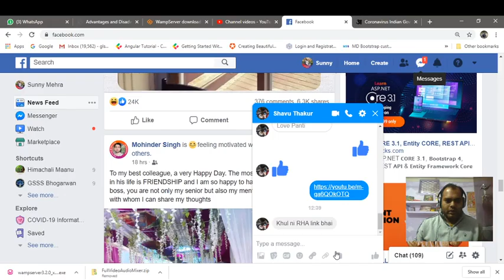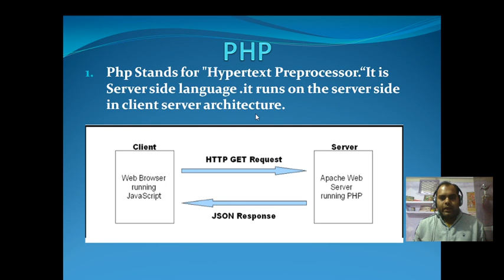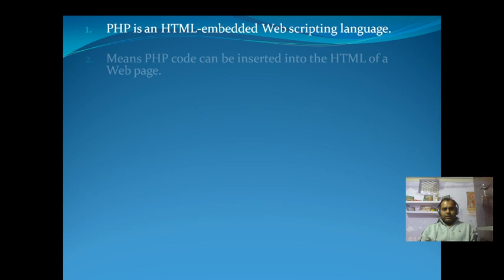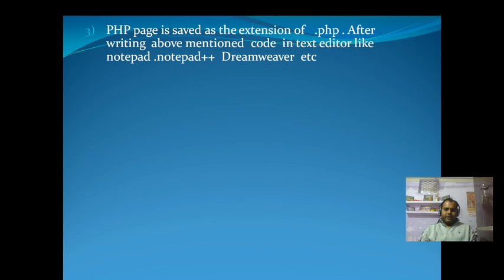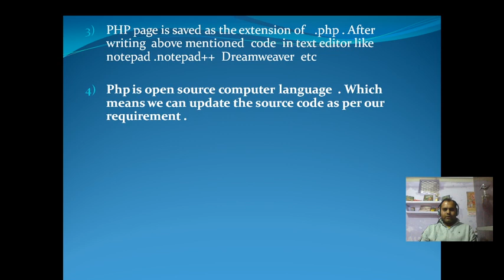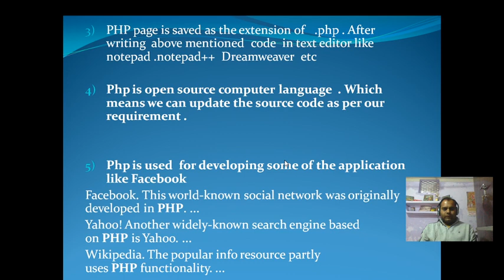PHP Course L 2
Php Defination and Its Application Client Server Architecture explained.